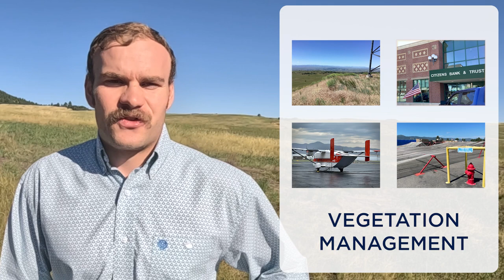Wildland Urban Interface Mitigation | Jensen Hughes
Join V. Champlin, MPA, EFO, MIFireE (Vern) and Alex Cooper during their travels through the Midwest, where they are providing wildfire preparedness strategies for communities within and near the Wildland Urban Interface (WUI) in Colorado, Wyoming, and Montana.